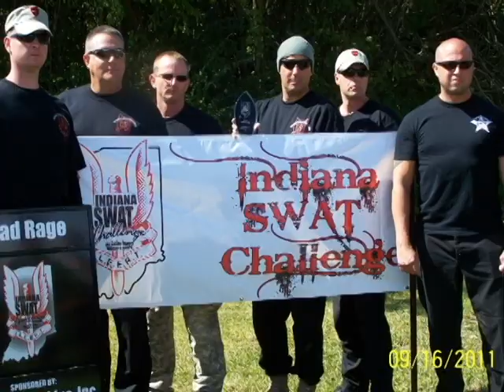DCSO Reserves.avi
The Delaware County Sheriff's Office Reserves ( Indiana ) put a team in the Indiana SWAT Challenge in September 2011.